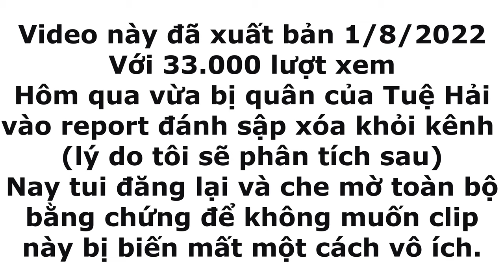(Reup) Bóc phốt Công ty Quy Nguyên thầy Tuệ Hải lừa tiền khách hàng đã bị report đánh sập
Đăng lại clip Bóc phốt Công ty Quy Nguyên thầy Tuệ Hải lừa tiền khách hàng đã bị report đánh sập